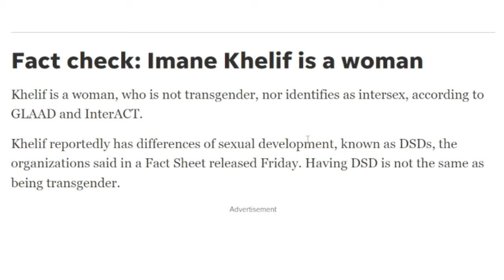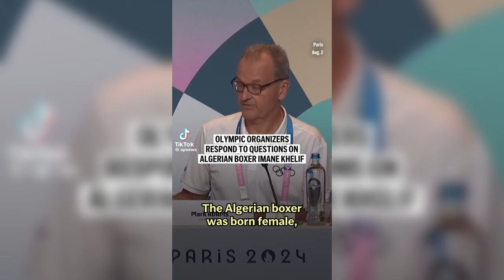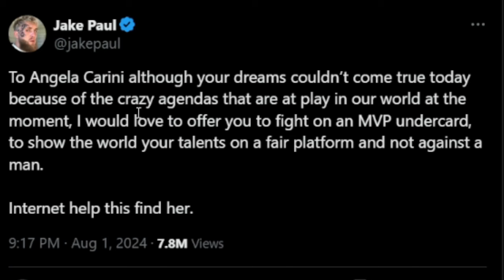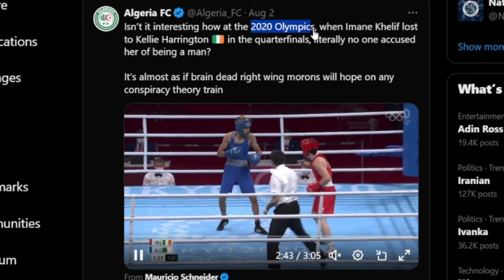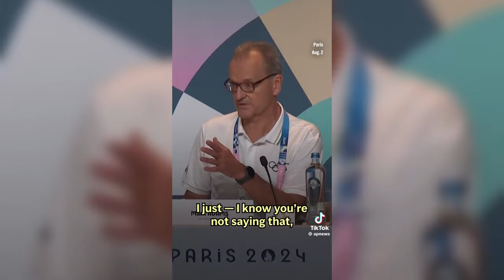Olympics Situation Is Sad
Truth about Imane Khelif. Pretty sad how misinformation spread so fast.